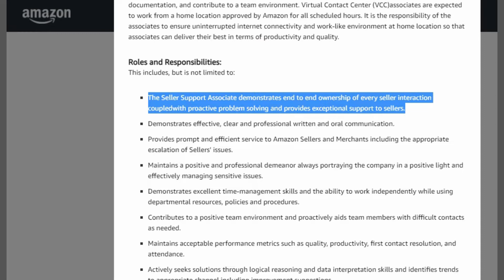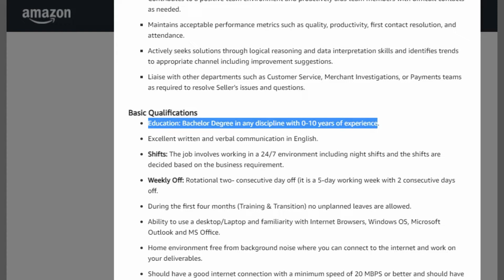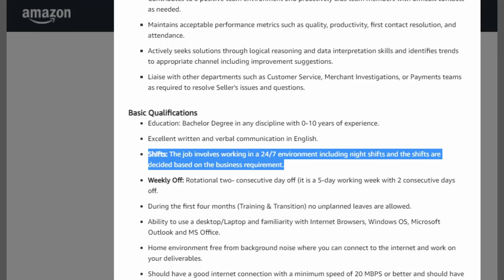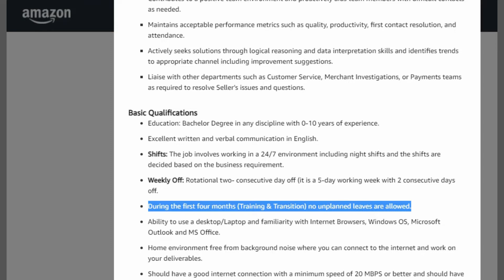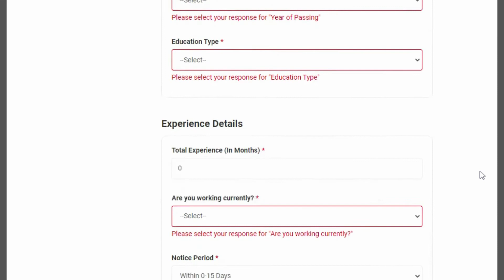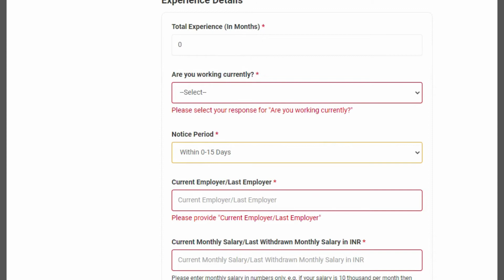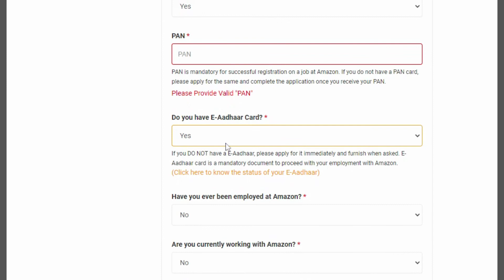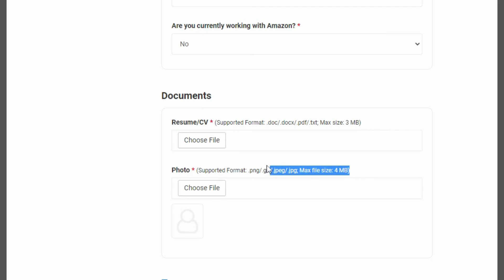Work From Home | Graduates | Support associate | Amazon | Freshers job | Hiring |Job Vacancy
Work From Home | 10th Pass job | 12th Pass job | Amazon | Freshers job | Hiring |Job Vacancy | Graduates | Support associate

12th pass jobs
Work from home based jobs for women
jobs for students work from home
jobs for work from home in India
jobs for students online at home
work from office jobs
customer support jobs
chat sales associate jobs
jobs for freshers
jobs for experience
Amazon jobs
letest openings
10th pass job
12th pass job